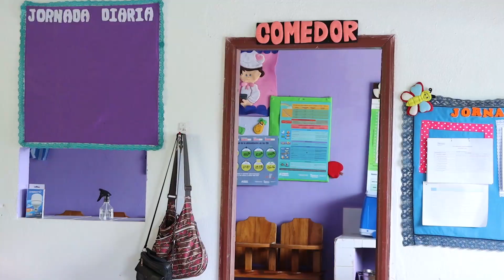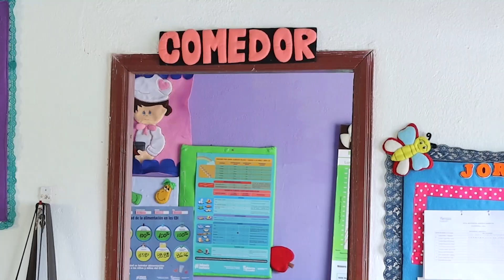CDI AROSEMENA TOLA - ALLY TV NAPO